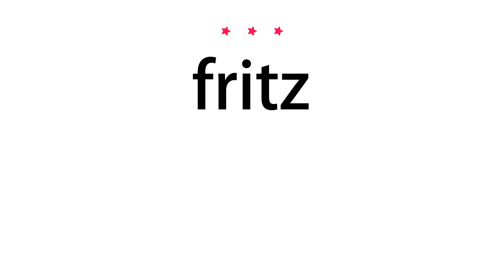How to pronounce fritz - Vocab Today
The pronunciation of the word fritz in Amercian accent is demonstrated in this video. If the word is from another language, such as brand name, it will be pronounced in its original language. Based on the word frequency, this is of 3 stars difficulty.